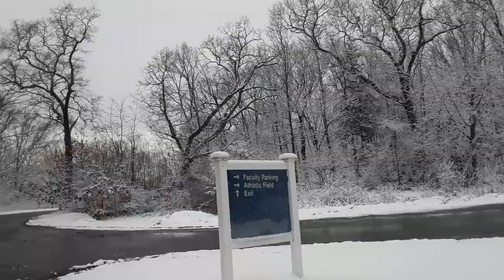Winter is magical